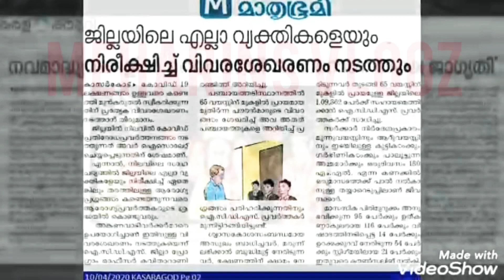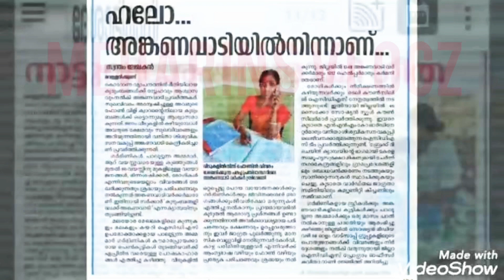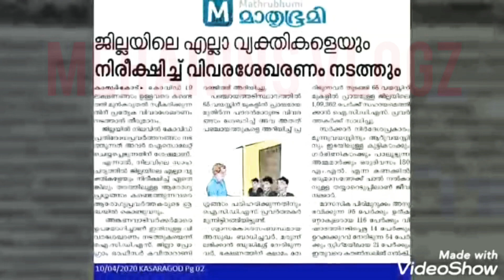kasaragodinte nanma 😍✌️meharins vlogz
Icds team😍😍✌️